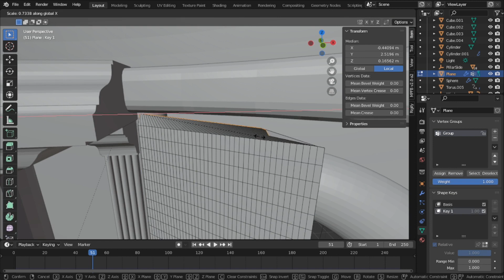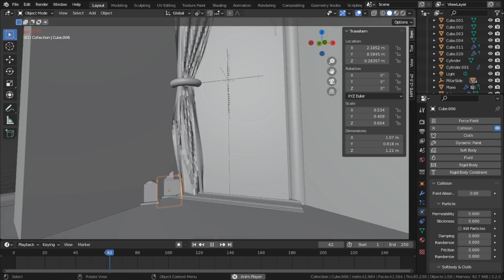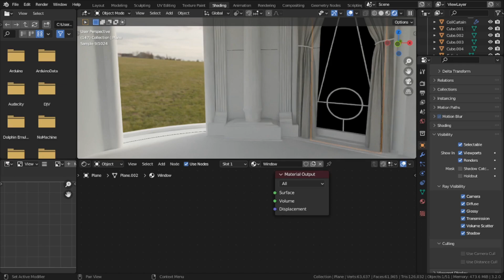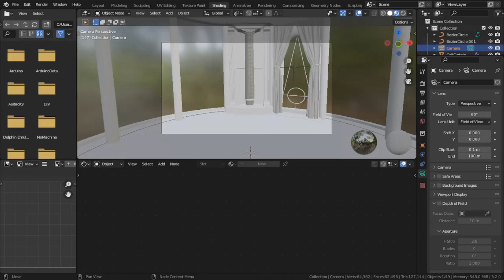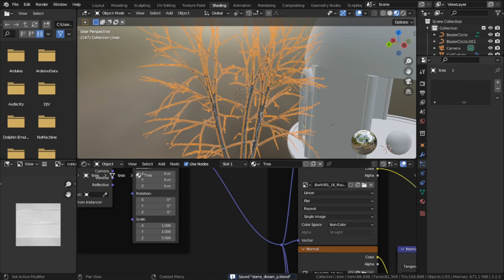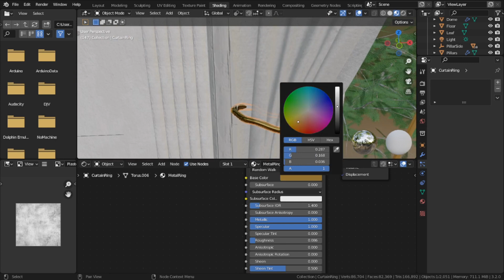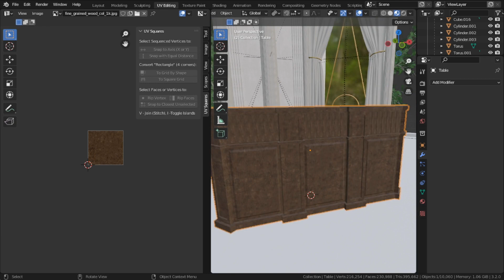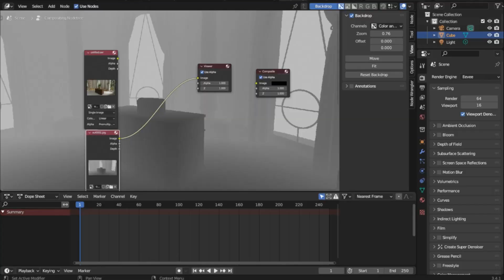Creating Mystic Chest in Blender 3.4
Concept art of a Mystic Chest
Modelling and Render Engine: Blender 3.3 and 3.4 with CyclesX
Video Editing and Composition: Blender 3.4

Timestamps:
00:00 Wall and Window Modelling
00:49 Curtain Modelling
01:57 Glass and Light Tests
02:25 Details Modelling
03:10 Texturing and Shading
04:19 Modelling Trees
04:53 More Texturing and Shading
06:06 Table Modelling
07:11 Compositing
07:56 Final Result